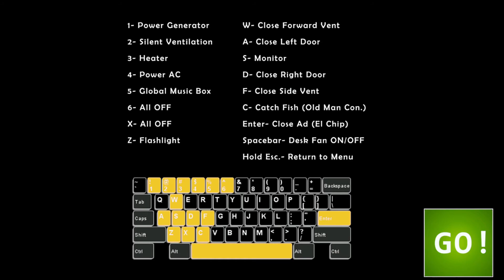More ultimate custom night ep 2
my mouse and sound is still not working correctly but everything else is.
This part unloaded faster than part 1 so part 1 will be up in a hour or so